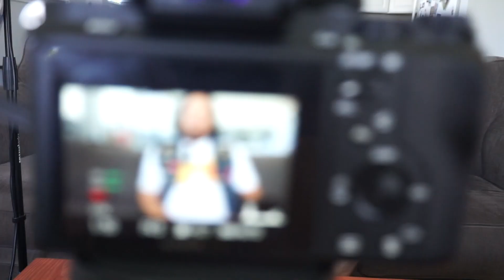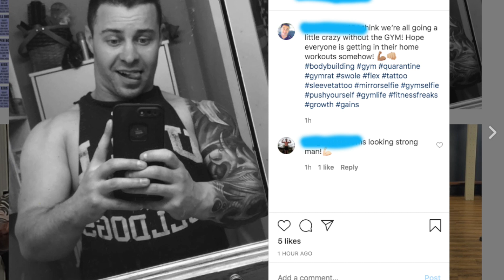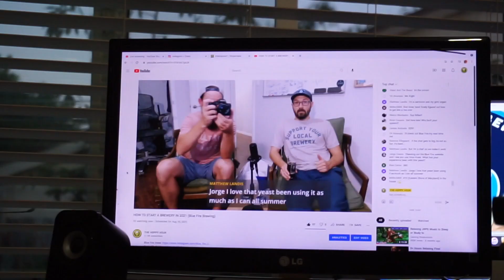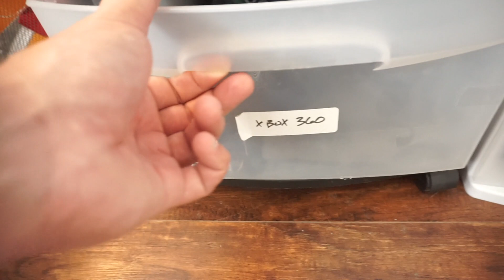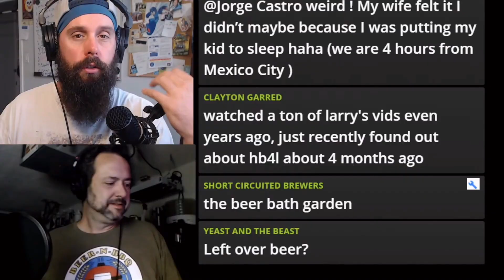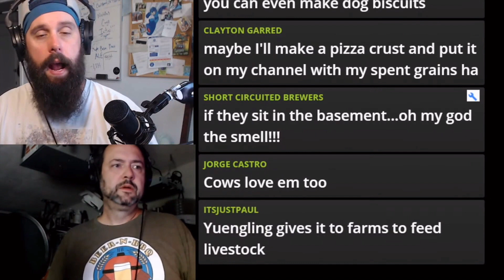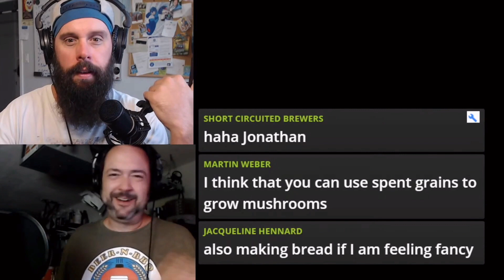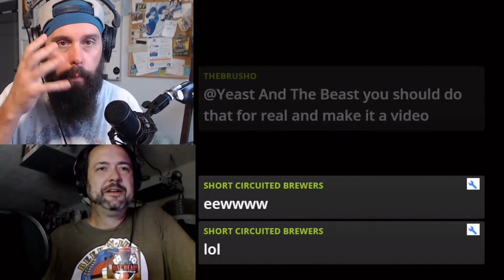HOW TO MAKE CHILL VIBES (All Grain)